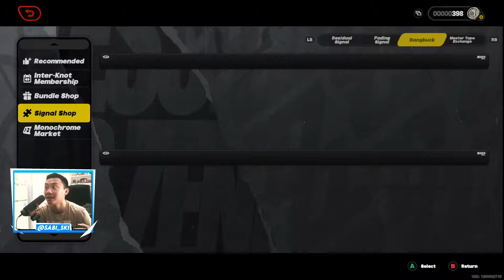BERAPA BANYAK Gw TOP UP DEMI TAMATIN Game Zenless Zone Zero?